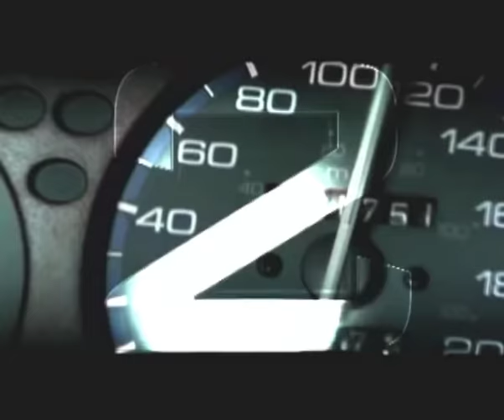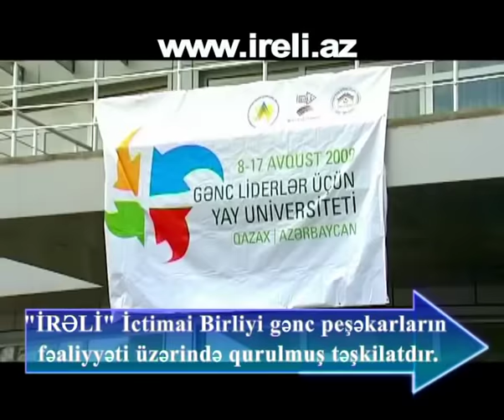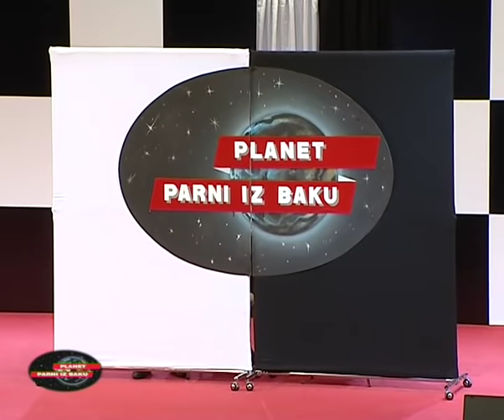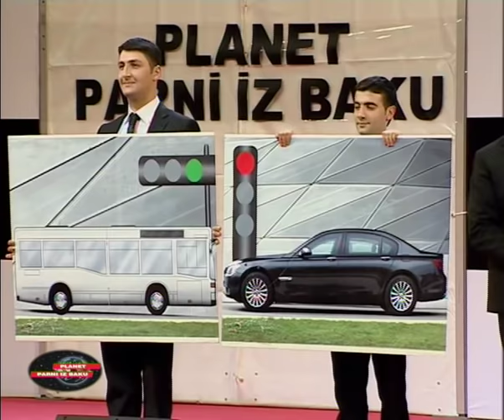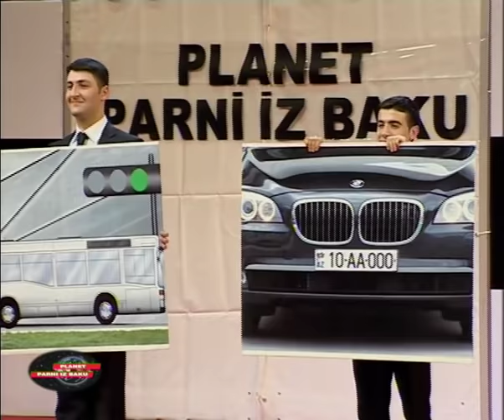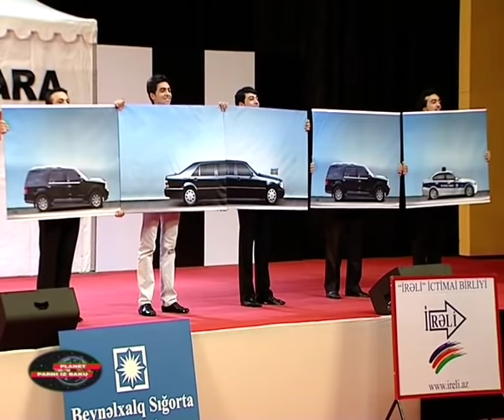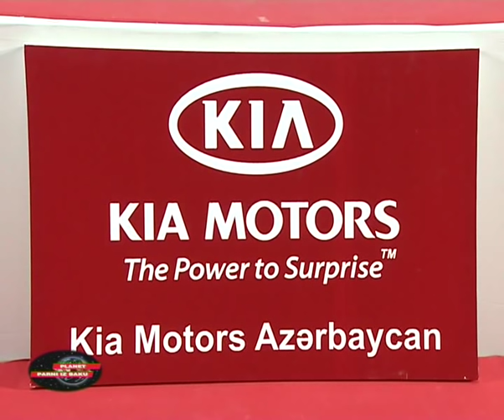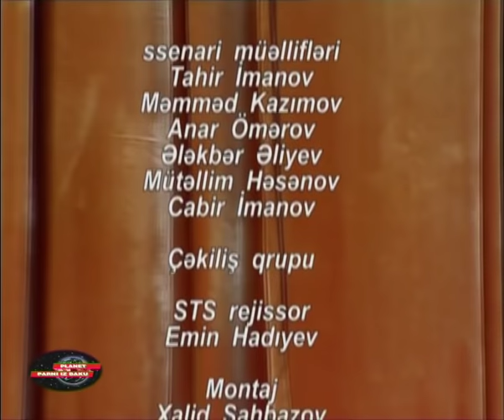Ağ Qara Komediya - Planet Parni iz Baku (2010, Tam versiya)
Ağ Qara Komediya - 2010-cu il

Planet Parni iz Baku